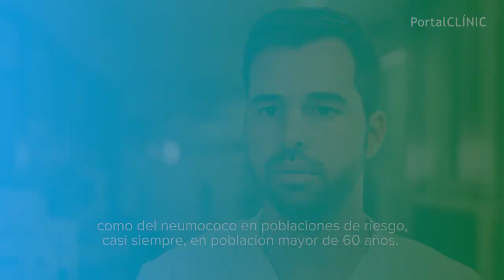Neumonía | PortalCLÍNIC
La neumonía es una enfermedad del sistema respiratorio que afecta a los pulmones. Las personas de edad avanzada y los niños son los grupos de población más propensos a desarrollarla. Una buena higiene de manos, dejar de fumar y una correcta vacunación, son las medidas básicas para prevenir el contagio de esta infección.